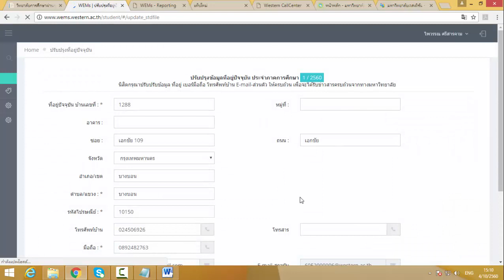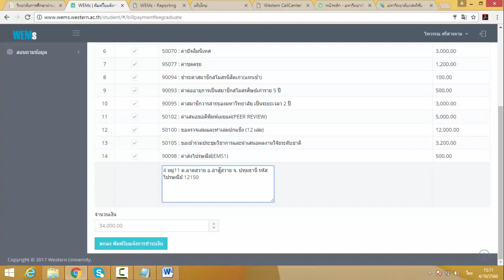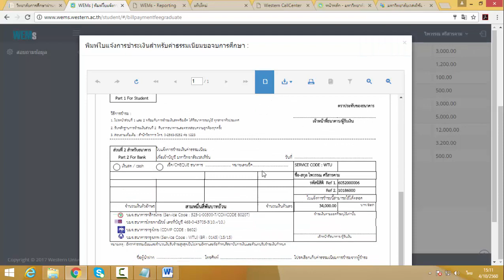วิธีการขอจบการศึกษา ระดับปริญญาโท